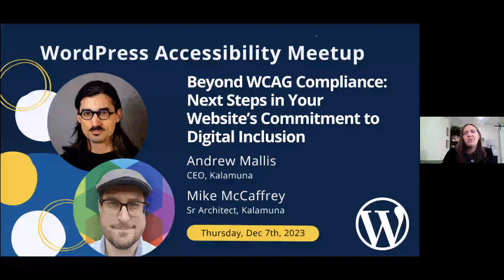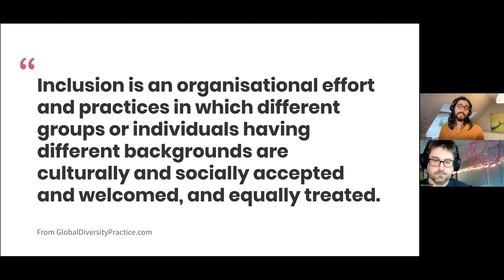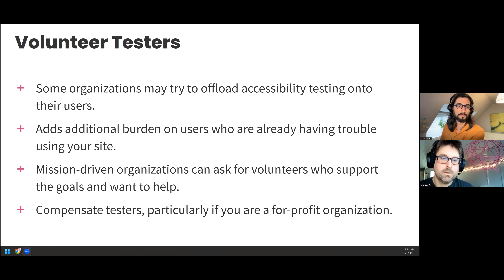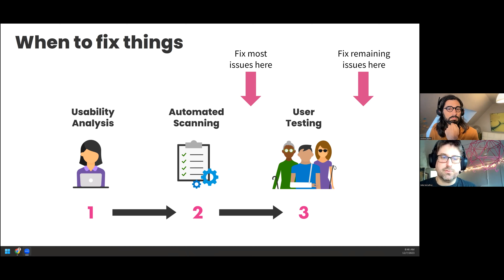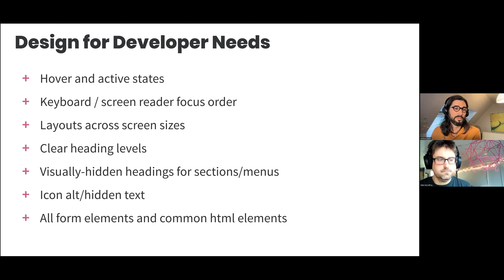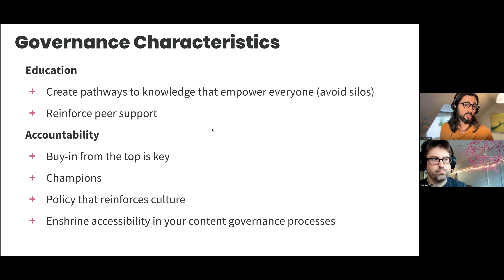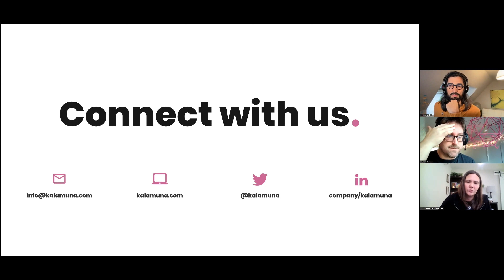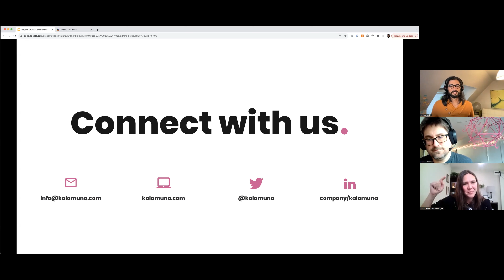Beyond WCAG Compliance: Steps in Your Website’s Commitment to Digital Inclusion with Andrew and Mike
Digital accessibility is not achieved by simply implementing standards, it is the outcome of a process rooted in usability and digital inclusion.

Whether you’re starting a full redesign, or are trying to improve on a legacy website, different processes can be put in place to help you better serve your audiences' ongoing needs. This talk provided tools and tactics that can apply to organizations of all sizes and budgets, no matter how small.

Andrew and Mike answered questions such as:

- I feel like I’ve done my best; what more can be done?
- How do you implement accessibility considerations in every step of a redesign?
- How can internal teams be confident they are following best practices in accessibility?
- How can I ensure my site stays accessible long-term and that content editors are part of the solution?
- How can external experts help, even when your internal team is already focused on building an accessible website?
- What takes place during an accessibility audit, why is it important, and how can it be scaled to fit your organization’s size and budget?
- What makes for a good moderated user testing program?
- How can accessibility be championed internally and become part of an organization's culture?

This is a recording of a December 2023 WordPress Accessibility Meetup.

The WordPress Accessibility Meetup Group is a global group of WordPress developers, designers, and users interested in building more accessible websites. Join us twice per month for meetups on a variety of topics related to making WordPress websites that can be used by people of all abilities.

To read a transcript of this video and access additional resources